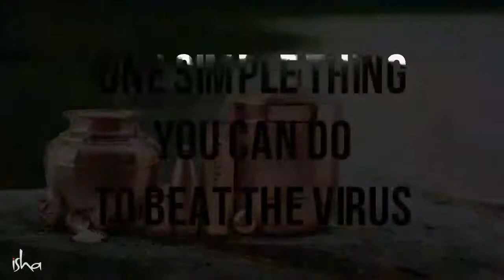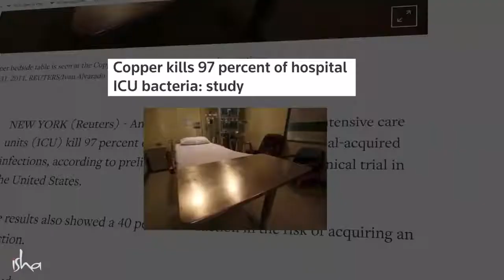How To Keep Water At Home I Copper Can Destroy Corona virus I 5minsknowledge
A study published a few days ago in the renowned New England Journal of Medicine found that copper can destroy Coronavirus in 4 hours. Find out how you can use this to protect yourself against the virus.